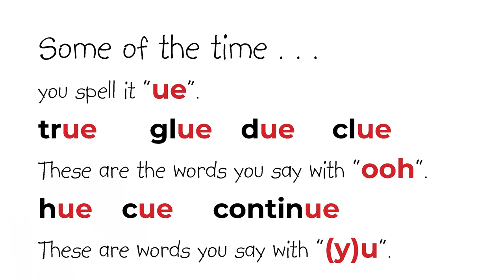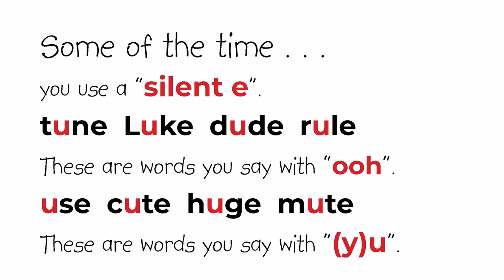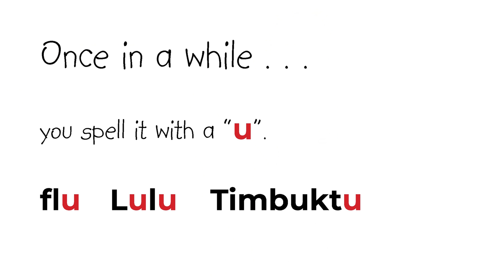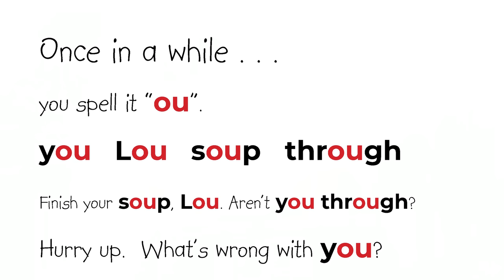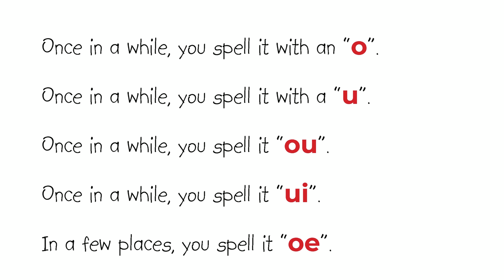Phonemic Awareness for Elementary School: The U Book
Learn all about how to spell the U sound in English. A revolutionary way to teach spelling and phonetics. Spell-etics (R) starts with the sounds rather than the letters, and builds from there, using rhyme, repetition, visuals and enhanced text to keep students engaged, interested, and learning.  Great for teaching children phonemic awareness.

This particular video focuses on the different ways to spell the "U" sound. There are other videos for the 14 vowel sounds of English.

Kids are enthralled by these amazing resources.  Teachers and parents also recognize the value of focusing on sounds, when it comes to spelling, reading, and writing. They see phonics in a whole new light.

Buy "A Cow on the Couch" and get a second children's book for FREE!